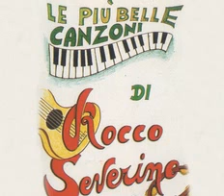Muttetta Mussu di pupa, Rocco Severino